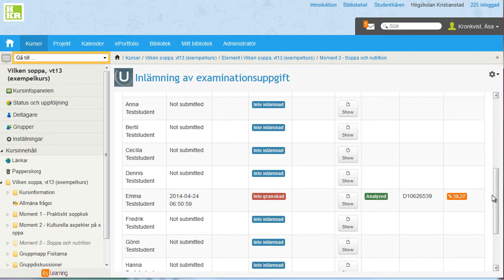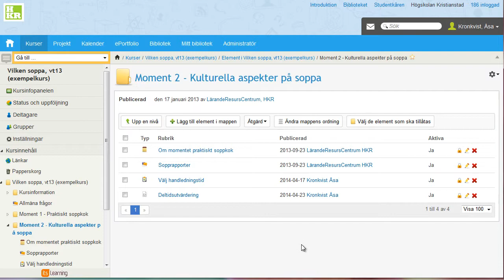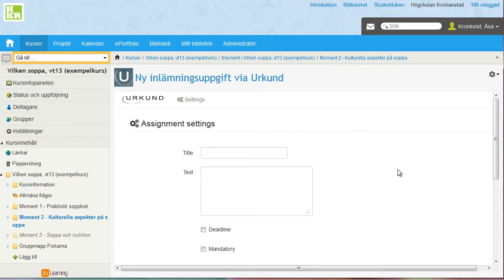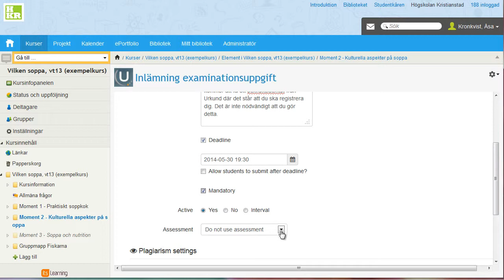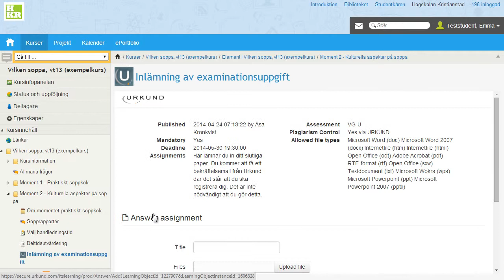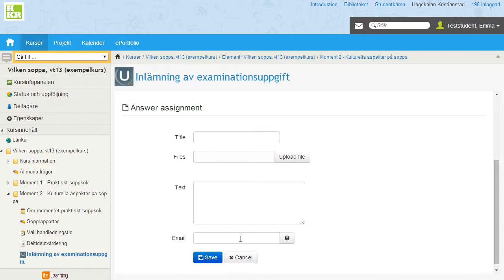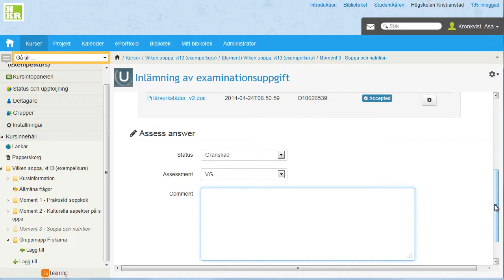itslearning - inlämning via urkund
HKR har avtal med textjämförelseanalysverktyget Urkund. Det finns integrerat i itslearning.